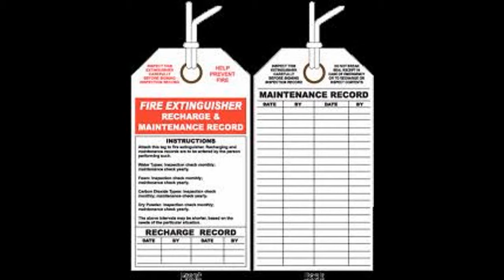TC FREEMAN's WingsOfun Pilot Safety Minute #62: Ramp and Aircraft Fire Extinguishers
TC FREEMAN'S Pilot Safety Minute (PSM) video is a weekly video series centering on keeping the fun in flying sport aircraft. Our 2nd video is about ensuring safety with ramp and aircraft fire extinguishers. Sign up for the weekly blog at WingsOfun.com and receive the e-publication, "5 Ways to Save Money on Flight Training."